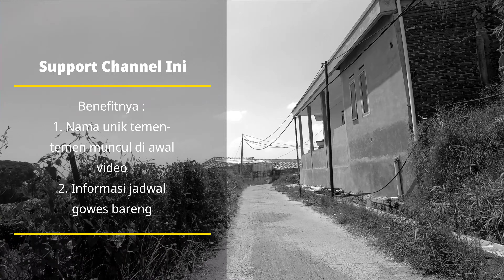Turun Syahdu Dari Lembang ke Bandung | Rute Gowes Bandung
Temen-temen yang support akan saya tampilkan namanya di awal video saya.